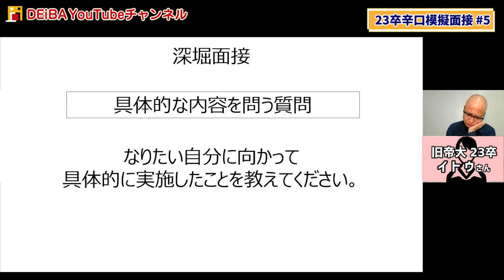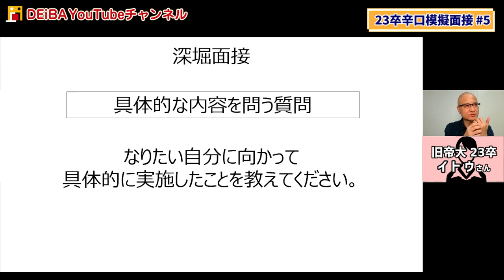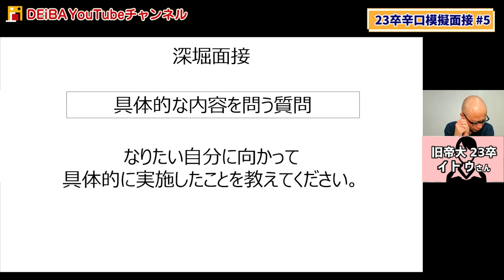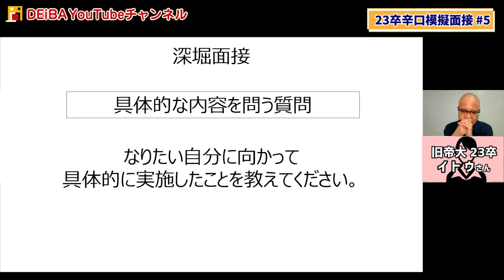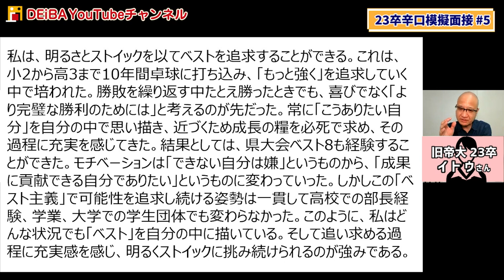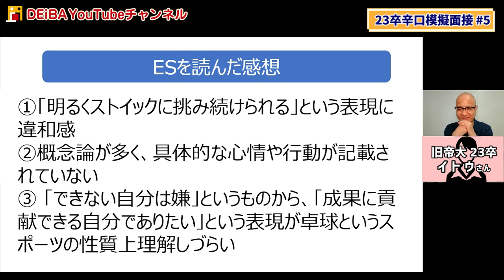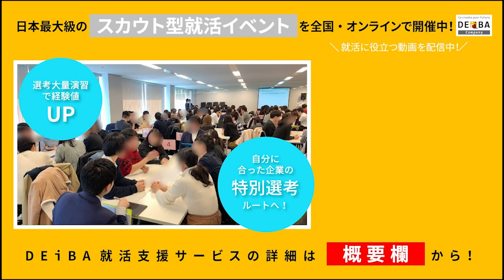【超あるある】抽象的な回答に深掘り質問され続けたらどうなる？深掘り回避方法も解説！【模擬面接】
▼DEiBA会員の方
プロフィール登録で企業からのスカウトが届きます！

23卒向け各種就活セミナー開催日程・予約は以下のリンクから↓

就活生向けオープンチャットを開設しました！匿名参加OK！